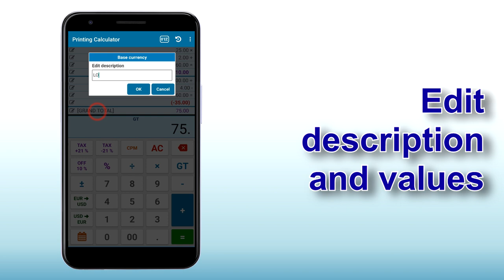PCalc - Printing calculator now for bluetooth thermal printers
The main calculation modes of this calculator are:

✅ Connect your calculator directly to a thermal printer via bluetooth
✅ Printing calculator; ideal for addition, subtraction, multiplication and division calculations, the calculator will also allow you to automatically obtain the sum of the totals of several operations simultaneously.
✅ Date calculator; allows you to calculate the days elapsed between different dates or after a certain time has elapsed.
✅ Currency exchange calculator; allows currency conversion for more than 170 world currencies, whose rates are updated every hour from our servers and comply with the ISO 4217 international standard.
✅ Discount calculator; Easily calculate pre-configured discounts or variable discounts.
✅ Tax calculator; Easily add or subtract custom taxes.
✅ Calculator of sales prices, profit margins and costs.
✅ Percentage calculator; Easily work with percentages.

In addition, this printing calculator has the following features:

✅ It is the only calculator that presents a double inverted screen that allows you to see the results of the calculations from both sides of the calculator, it is ideal for your clients to verify the calculations that are being made.
✅ This calculator is optimized for both Tablets and Smartphones, with a standard keyboard layout for smartphones and a CASIO calculator-style layout for large-screen tablets.
✅ 10 integer digits and 9 decimal digits calculator
✅ Up to 5 decimal places
✅ The calculator allows you to choose the type of decimal separator and the thousands separator according to the user's regional settings.
✅ +/- (sign change)
✅ Repetitive calculations with constants
✅ Function command signs (+, -, ×, ÷) that will appear on the screen indicating the type of operation being performed
✅ The calculator allows the possibility of customizing the exchange rate of a currency, being able to include the sale and purchase values ​​separately
✅ Calculator with infinite calculation history, which can be exported to different formats.
✅ For large screens (such as 10-inch tablets), this calculator allows the possibility of modifying the width of the keyboard in such a way that the hand fits more naturally to the buttons and thus gains speed.

"PCalc" is a unique, intuitive and powerful printing calculator, download the free version you won't regret it.

To temporarily remove ads, watch one of our reward videos or purchase the Premium version of the calculator to permanently remove ads.